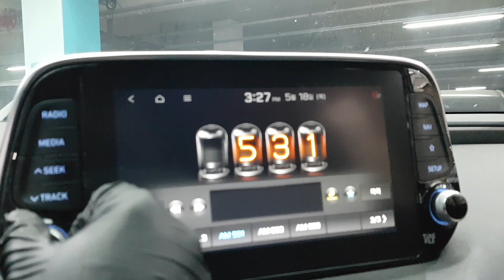HYUNDAI SANTAFE 2019 EN VENTA! KU165883 | Vehículos Coreanos Sena Trading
HYUNDAI SANTAFE 2019 EN VENTA! KU165883